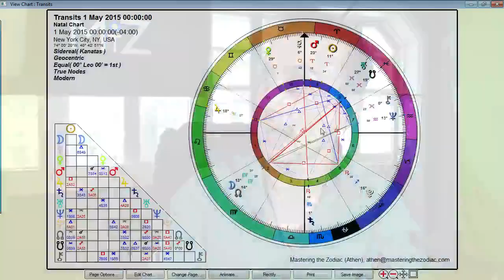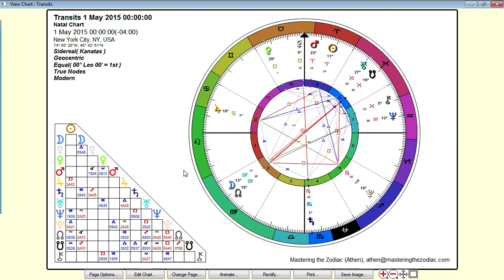Leo Weekly Horoscope: April 27th to May 3rd - Sidereal Astrology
Weekly Horoscope: April 27th to May 3rd 2015

This Week we have the Full Moon in Libra on Sunday as the finale of the week. This is the culmination point of the inertia we have been building since the New Moon in Aries a week ago. As the week unfolds the Moon will get fuller with more of this energy, drive, and assertiveness that is available under this Aries Lunar Cycle.

Early in the week we have many sextiles from Chiron and Neptune suggesting the importance of surrendering and trusting in the divine process. Mid-week Mercury changes signs into Taurus where he is much more comfortable and grounded. Then with the Full Moon during the weekend, Saturn will be opposing Mercury emphasizing the importance of balance during this very important culmination period.